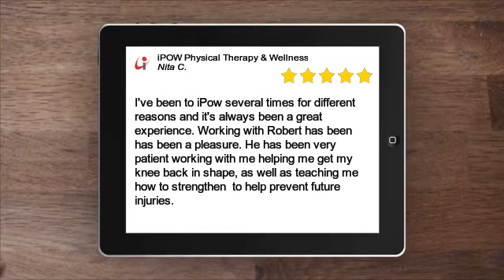iPOW Physical Therapy & Wellness Amazing 5 Star Review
I've been to iPow several times for different reasons and it's always been a great experience. Working with Robert has been has been a pleasure. He has been very patient working with me helping me get my knee back in shape, as well as teaching me how to strengthen  to help prevent future injuries.